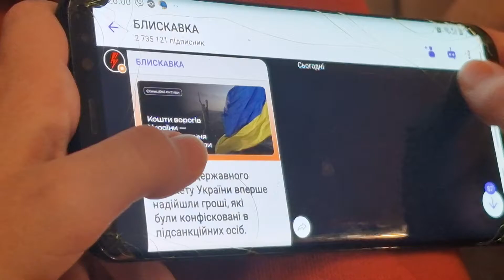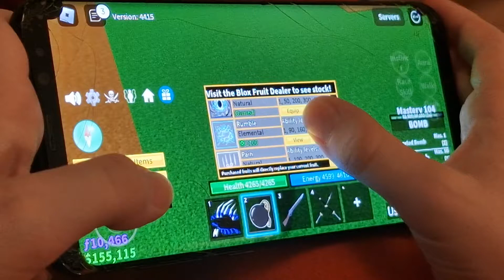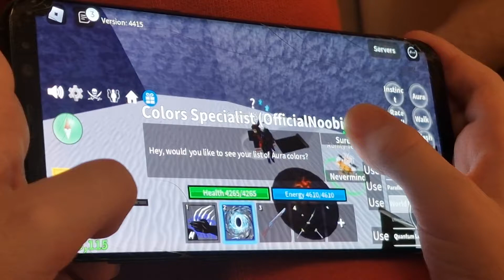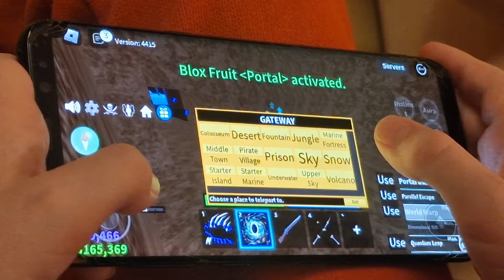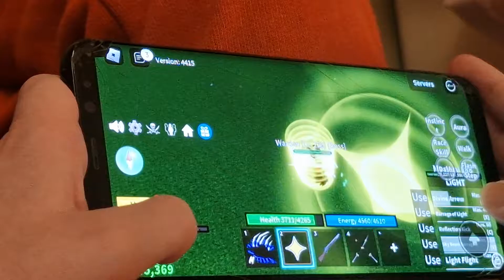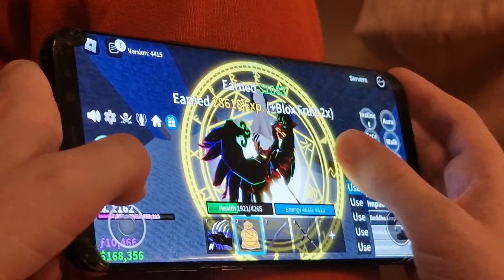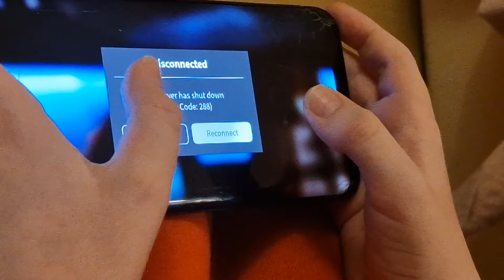Blox Fruits: killing every boss in the fist sea with some fruits.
Blox Fruits